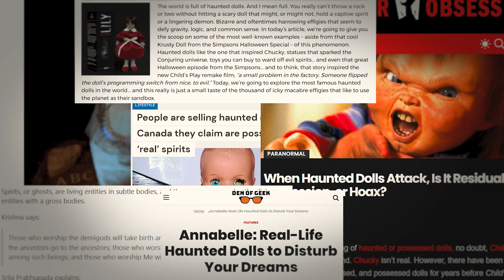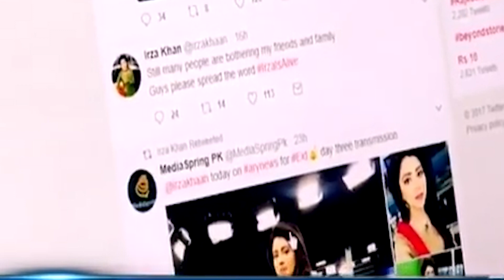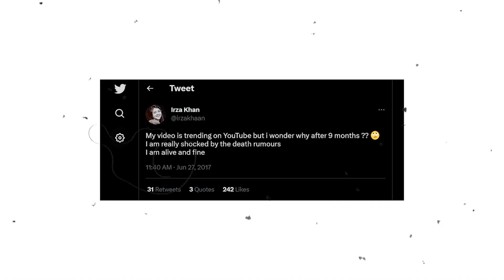DISTURBING MOMENTS EVER HAPPENED ON LIVE TV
Welcome to the Video, where I explore the darkest and rarest moments captured during TV telecasts. I delve deep into the history of television to uncover the disturbing and creepy incidents that have occurred throughout the years.

This video showcases some of the most unsettling and scariest TV moments ever caught on camera. From the Disturbing moments of the TV industry to the mysteries that still remain unsolved, I bring you a comprehensive collection of the darkest television moments.

Whether you're interested in the dark side of the TV industry or the dark TV mysteries that still baffle viewers to this day, My channel has something for everyone. I make content in Telugu, so you can experience these dark TV moments in your preferred language.

Join me as I uncover the top TV moments that are sure to leave you with chills down your spine.